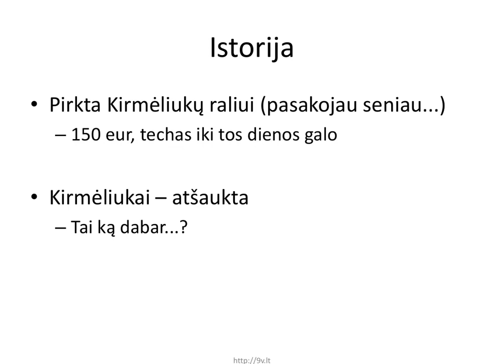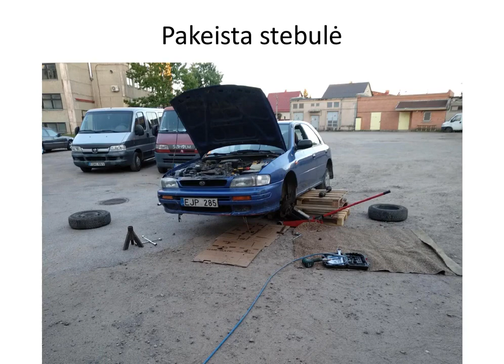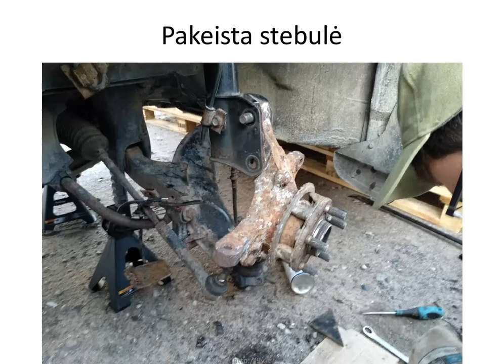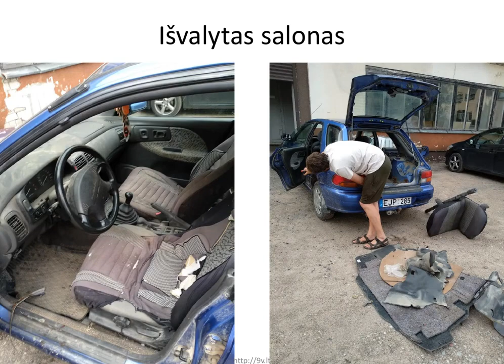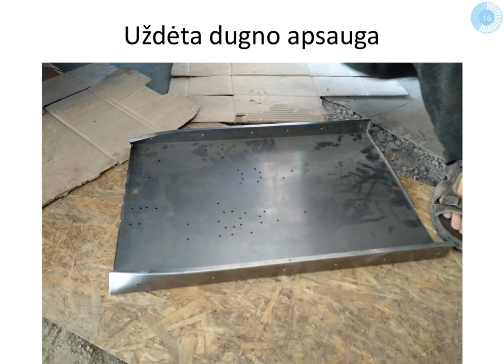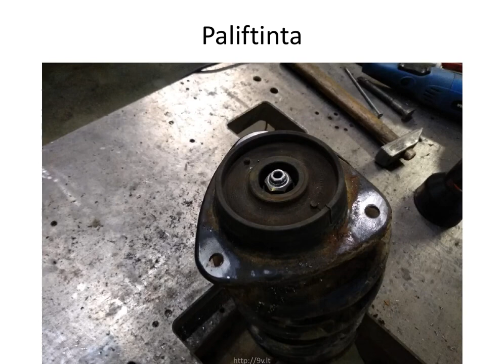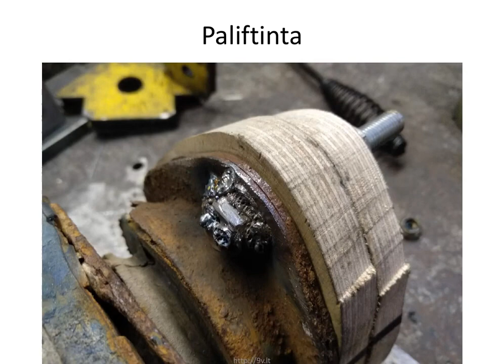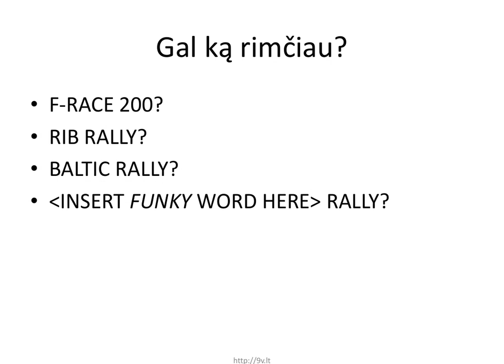Hack and Tell #37.2 Tuning Impreza for rally @ Kaunas Makerspace